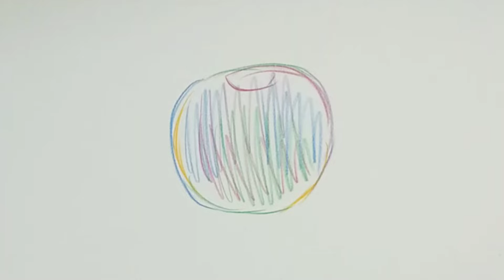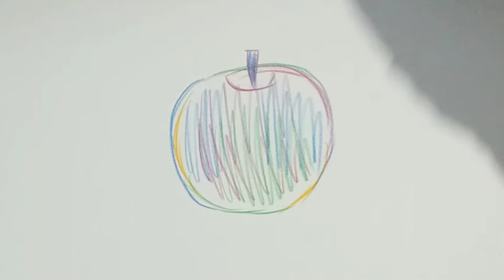色鉛筆で描くカラフルで可愛いリンゴの絵🍎🌈💖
色鉛筆でカラフルで可愛いリンゴを描きました🍎💖カラフルハッピー🌈✨

MA(エムエー)です！ゆるい動画を投稿します！
画家・イラストレーター！色鉛筆で絵を描いてます！